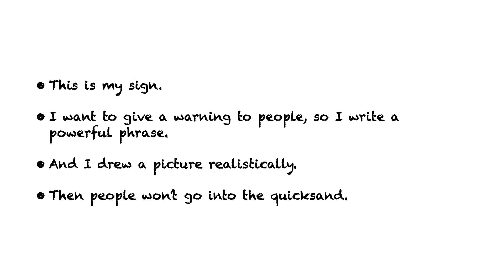Quicksand By Sophie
Quicksand By Sophie, 일신초6, TJ Basic Chapter 5
If you can make a sign to warn the danger of quicksand, what would it be?